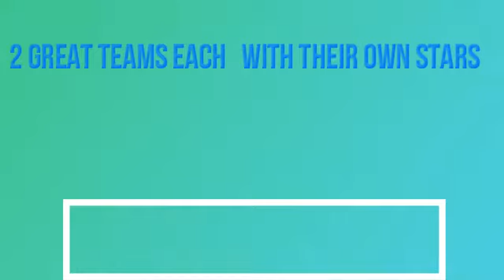MLS CUP 21 TRAILER AND SIMULATION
A very cool trailer and simulation of MLS CUP 21
Goo Portland!!